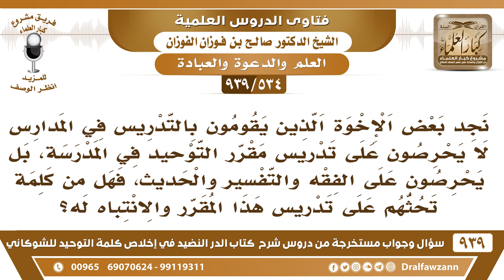[534 -939] بعض المدرسين يتركون تدريس مقرر التوحيد ويدرسون مكانه الفقه والتفسير والحديث فهل من كلمة؟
-[534 -939] السؤال: نجد بعض الإخوة الذين يقومون بالتدريس في المدارس لا يحرصون على تدريس مقرر التوحيد في المدرسة، بل يحرصون على الفقه والتفسير والحديث، فهل من كلمة تحثهم على تدريس هذا المقرر والانتباه له؟
الجواب: ما تنفع الكلمة، هؤلاء يُبلغ المسؤولون ما يجعلونهم مدرسين للتوحيد يؤخرونهم ويأتون  بمدرسين يحبون التوحيد ويدرسونه على الوجه المطلوب.
للاشتراك في قناة الشيخ صالح الفوزان

للاستفسار والإقتراحات والدعم
رئيس الفريق
لمشروع كبار العلماء